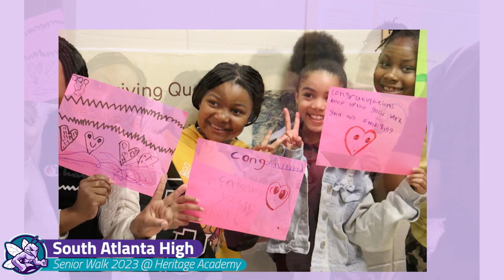South Atlanta High Senior Walk 2023 @ Heritage Academy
The GOAT Class of 2023 takes their 1st Senior Walk at Heritage Academy.

Videographer: @Marsahbtv
Photographer: @nspireCreatives

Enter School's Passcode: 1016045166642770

Viral Solutions will be in the building from 11:50-12:50PM on Mondays and Thursdays in the Court Room. Please complete the consent form if you have not done so